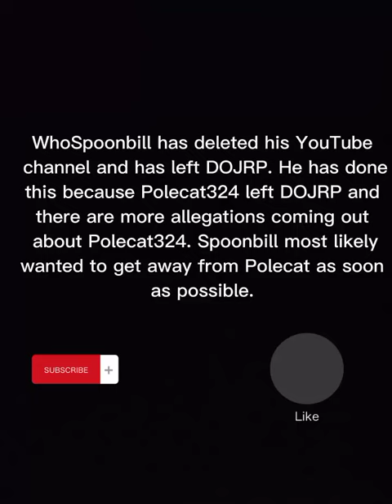WhoSpoonbill has disappeared.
Why WhoSpoonbill left.